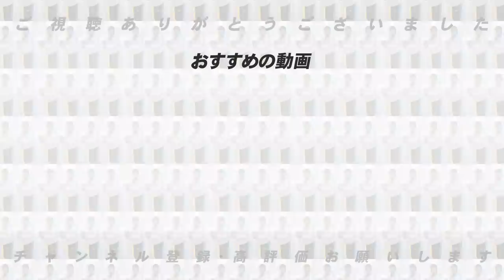【2022年ドラ1評価】”現時点で最も高く評価したのは？？”ここまでのドラ1ルーキーについて語ります！【プロ野球】